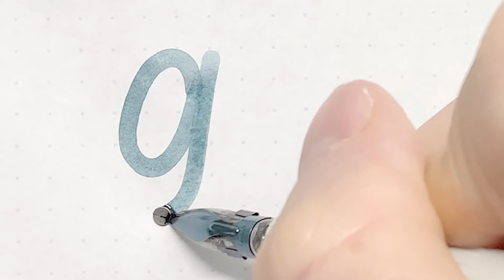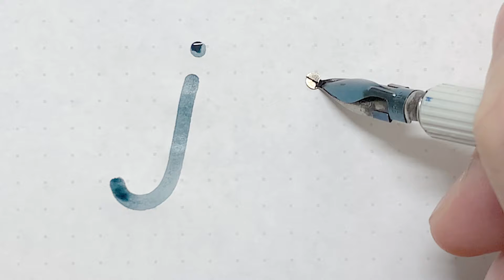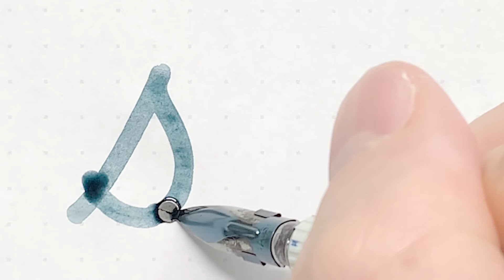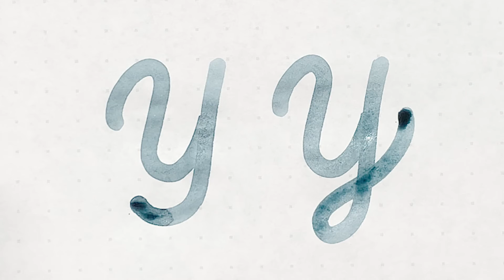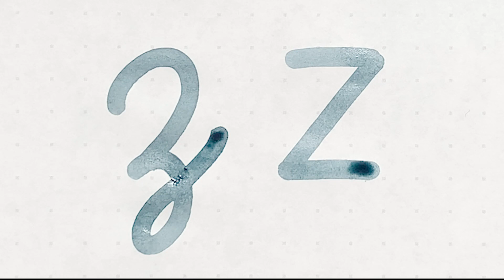【モノラインレタリング】小文字の書き方／Monoline Lettering Lowercase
こんにちは！レタリング作家のbechoriです。

今回は万年筆インクとつけペンを使って書く
モノラインレタリング小文字全26文字の書き方動画です。
動画の冒頭では必要な道具たちを一つずつ順番に紹介しています。

筆記速度は全てリアルタイムスピードです。
運筆スピードやペンの運び方が参考になれば嬉しいです。
以下に補足を記載します。

‹硬筆用下敷きを使おう›
硬筆用下敷きがあると、ニブが紙の上で滑らかに動いて
文字が書きやすくなります。あるのとないのではかなり差があるで
個人的には使用をオススメします。

‹インクコントロールのポイント›
インクとつけペンで書くときは、インク量のコントロールが
はじめは難しいでしょう。適正なインク量の判断の目安は、
紙に線を書いたときに、線がテカテカ光を反射するくらいです。

初めての方はインクをつけるのがおっかなびっくりで
インク量が少なく線がかすれるケースが多いです。
インク量は気持ち汁だく気味が推奨です。

ニブをインク瓶に入れてインクをつける際は、
必ず目視でニブがしっかりインクに浸っているか確認します。
ここでインクをしっかりとたっぷりつけます。
※このときニブとペン軸の結合部まで浸さないこと。
　ペン軸内部にインクが侵入するとサビの原因になります。

ニブを引き上げたらインク瓶の口にそっと当てます。
するとニブの先にたまったインクがツーっと落ちます。（動画 0:44 あたり）
この作業でインクの量をある程度コントロールできます。
何度か試してみて自分にとっての適量を探してみてください。

文字の書き方は、これがモノラインレタリングの正解でもなんでもありません。
モノラインレタリングは書き手の数だけスタイルがあります。
あくまでも僕の好きな書き方で書いているので、一例としてご覧ください。

動画内使用ツール

◯ニブ／Nib
Brause Ornament Nib 3mm

◯ペン軸／Pen Holde
CARAN d'ACHE

◯インク／Ink
文具館コバヤシ　音止

◯紙／Paper
トモエリバー 5mm Dot Grid

◯硬筆用ソフト下敷き
共栄プラスチック

撮影：
◯iPhoneXs